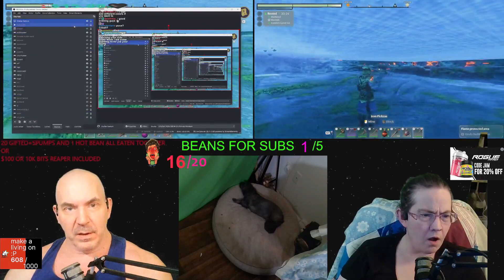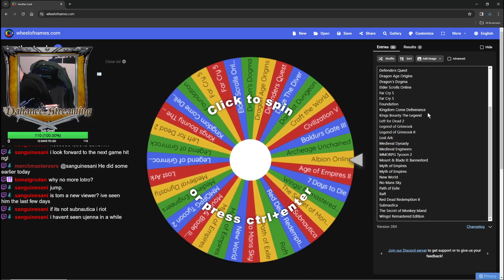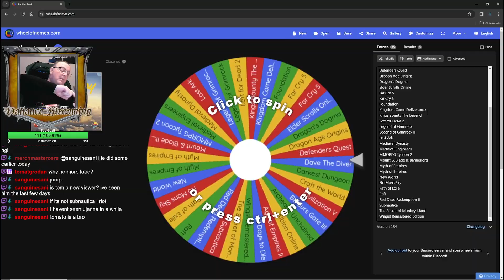im enjoying the game too ...... rip | Enshrouded Highlights!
Pro live streaming tools, channel monetization and brand development support, professional video editing and collaboration tools and everything else you need to succeed as a streamer!
Protect your browsing history! completely safe to use AND The fastest VPN available, according to independent studies.

🕘 CHAPTERS
00:00 - 8bitElliott
00:37 - despicabl3me
01:05 - Mihos_Ocelot
01:37 - Links in Description
01:45 - jamesandmichelle
02:02 - KabuyamaVA
02:48 - KabuyamaVA
03:36 - chezzatoast
03:59 - Astro__Pop
04:31 - KabuyamaVA
05:15 - JChippa
05:52 - KabuyamaVA
06:08 - KabuyamaVA
06:39 - gruncle_dan
07:17 - SoEverdream
07:29 - MindOverMandy_
07:54 - NellieStarlight
08:25 - KingFnerb
08:41 - DailyDoseOfGarrett
09:11 - KabuyamaVA
10:03 - valiance_streaming
11:03 - Like and Subscribe